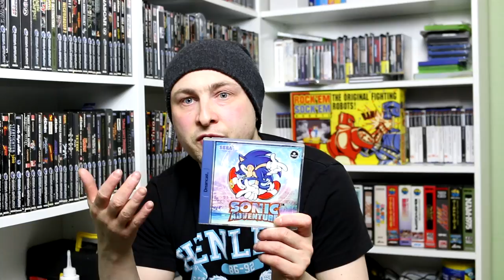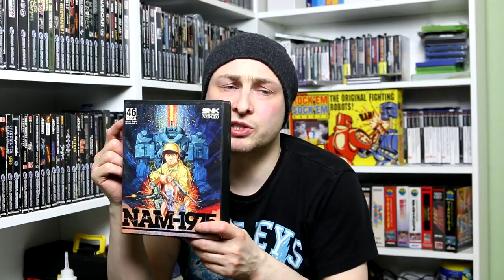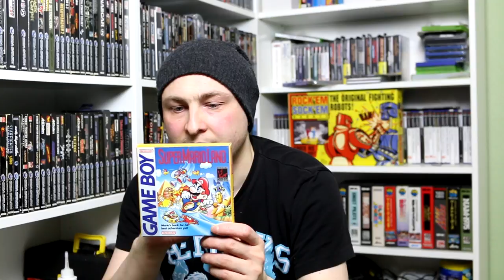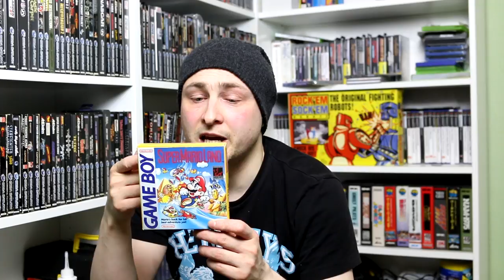What consoles do you own? And what's the first game you played on them?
Today I thought I would ask the community a question as well as giving you the opportunity to show off your consoles.

Whats consoles do you own and what's the first games you played on them?   Video responses are welcome :)